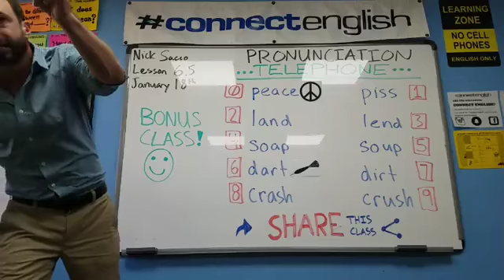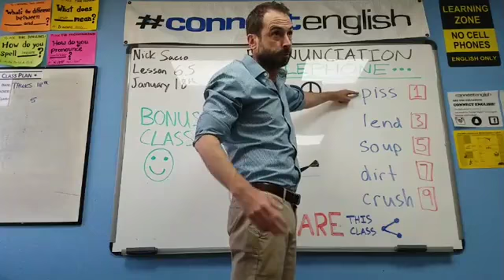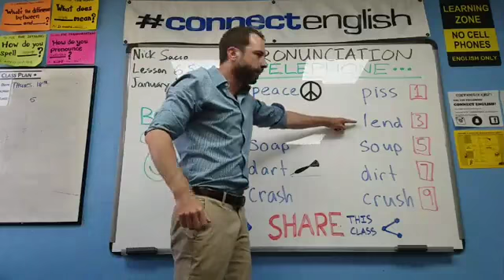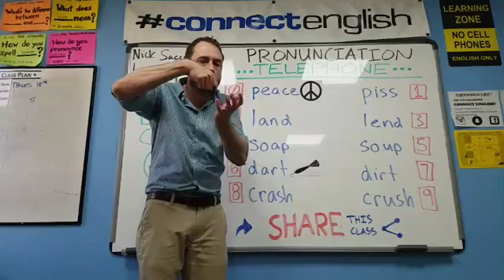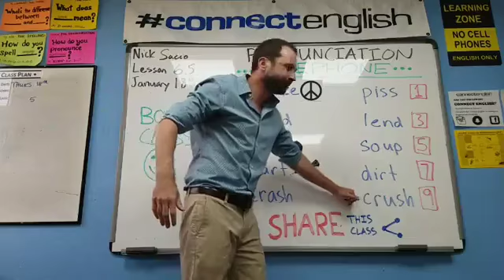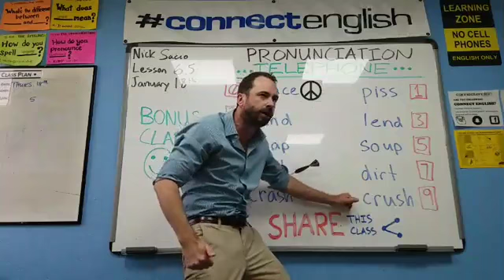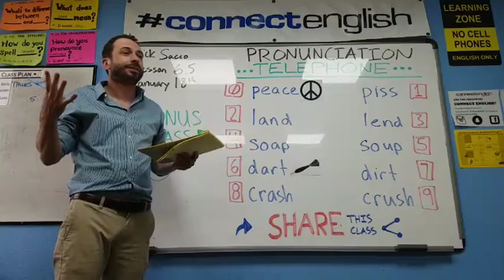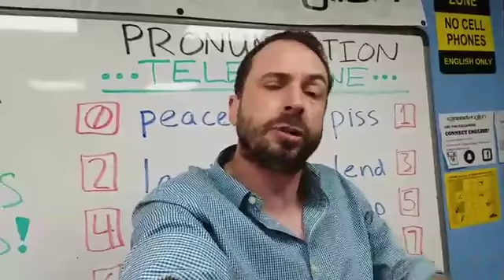Connect English BONUS Pronunciation Telephone, Volume 18.5 - Pacific Beach Campus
The students at our Pacific Beach campus didn't want to wait for the pronunciation class to come back in the spring, so we gave them a bonus class to help them speak better. The vocabulary set this time:

PEACE vs. PISS
LAND vs. LEND
SOAP vs. SOUP
DART vs. DIRT
CRASH vs. CRUSH